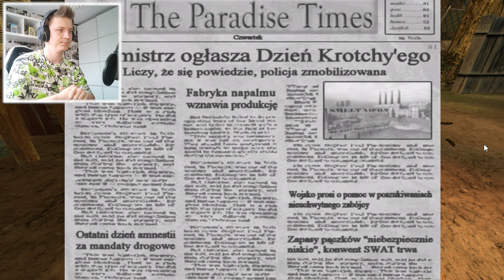PARADA SŁONI | Postal 2 #5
Co tu się odwaliło na tej paradzie XD

❤️- Polski gameplay Postal 2❤️
❤️- Zagrajmy w Postal 2 ❤️
❤️- Let's play Postal 2❤️
❤️- Gameplay Postal 2❤️ około
❤️- Postal 2  gameplay PL❤️

💬Title: PARADA SŁONI | Postal 2 #5💬